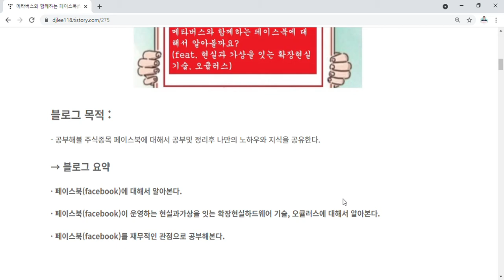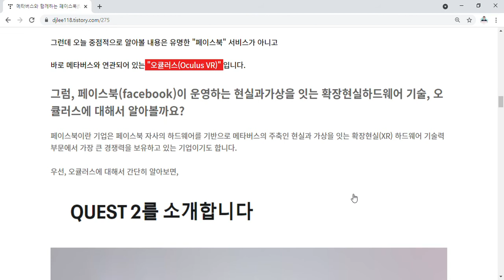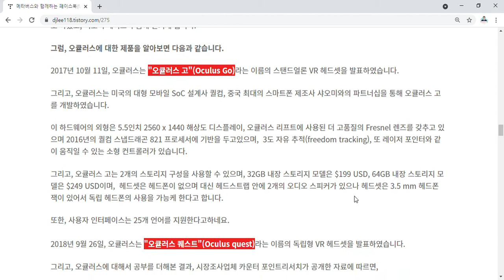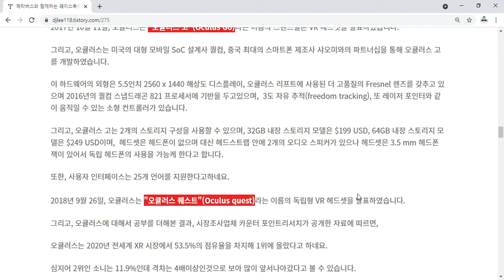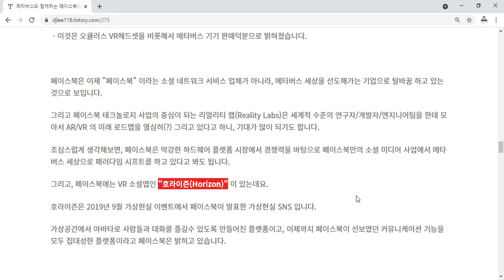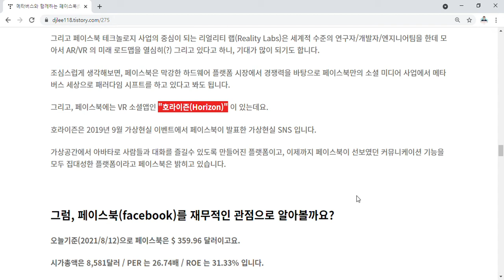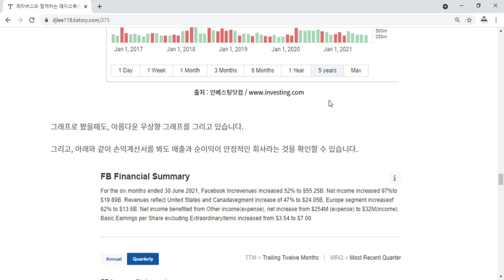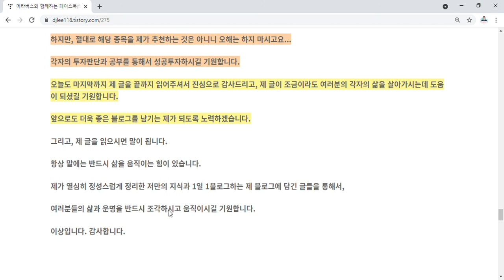메타버스와 함께하는 페이스북(facebook)에 대해서 알아볼까요? (feat. 현실과 가상을 잇는 확장현실기술, 오큘러스/호라이즌 )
제가 좋아하는 주식투자라는 주제를 가지고 공부하며 정리하고 저의생각을 공유한 영상입니다

그럼, 주요내용을 정리해보겠습니다.

하나, 페이스북은 페이스북/인스타그램/오큘러스 등등의 서비스를 지원하는 회사입니다.

둘, 페이스북이란 기업은 페이스북 자사의 하드웨어를 기반으로 메타버스의 주축인 현실과 가상을 잇는 확장현실(XR) 하드웨어 기술력 부문에서 가장 큰 경쟁력을 보유하고 있는 기업이기도 합니다.

셋, 시가총액은 8,581억달러 / PER 는 26.74배 / ROE 는 31.33% 으로 안정적인 기업입니다.

넷, 우리가 봐야할 요소는 지금 페이스북이란 기업이 기존 사업외에도 메타버스시대에 "오큘러스", "호라이즌" 를 통해서 얼마나 폭발적인 매출성장률 기록하고 어떻게 영업이익이 더욱 좋아질 수 있을까라는 상상을 하며, 유심히 공부할 필요가 있는 기업같습니다.

하지만, 절대로 해당 종목을 제가 추천하는 것은 아니니 오해는 하지 마시고요...
각자의 투자판단과 공부를 통해서 성공투자하시길 기원합니다.​
오늘도 마지막까지 제 글을 끝까지 읽어주셔서 진심으로 감사드리고, 제 글이 조금이라도 여러분의 각자의 삶을 살아가시는데 도움이 되셨길 기원합니다.
앞으로도 더욱 좋은 블로그를 남기는 제가 되도록 노력하겠습니다.​
그리고, 제 글을 읽으시면 말이 됩니다.
항상 말에는 반드시 삶을 움직이는 힘이 있습니다.
제가 열심히 정성스럽게 정리한 저만의 지식과 1일 1블로그하는 제 블로그에 담긴 글들을 통해서,
여러분들의 삶과 운명을 반드시 조각하시고 움직이시길 기원합니다.​